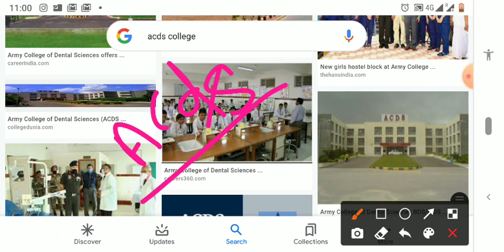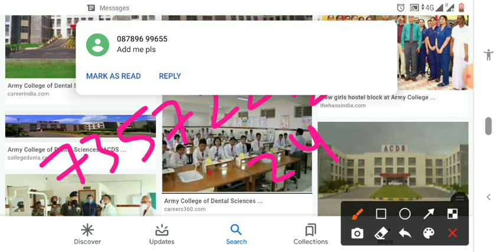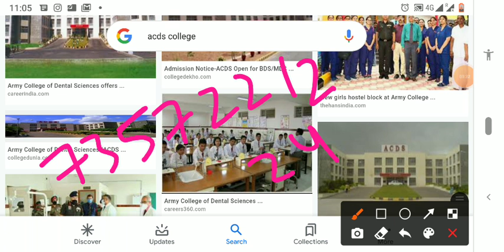ACDS ARMY COLLAGE OF DENTAL SCIENCE सिकंदराबाद तेलंगाना ACDS BIG UPDATE 2020-21